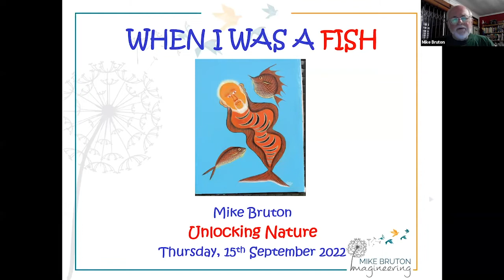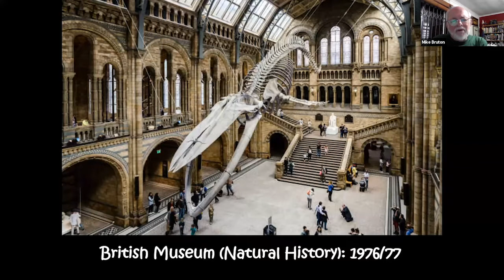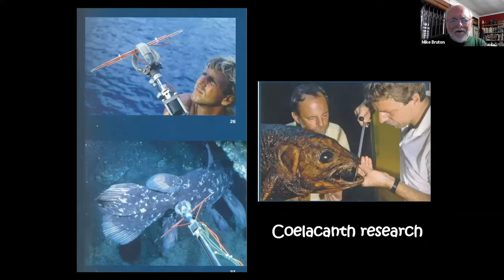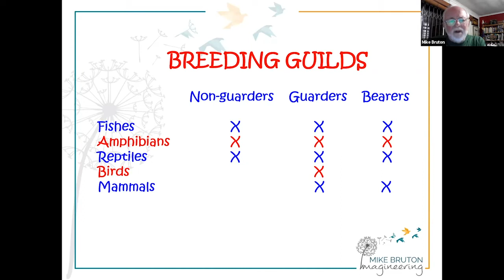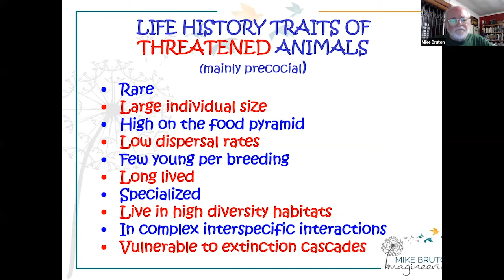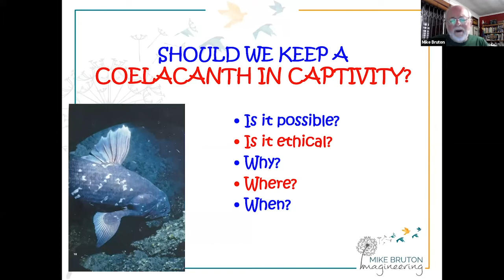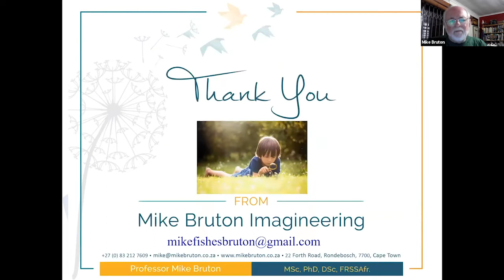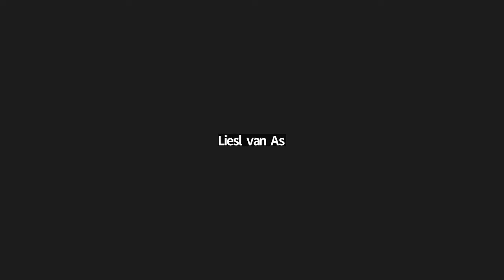When I was a Fish, Tales of an Ichthyologist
Prof Mike Bruton talks about his career as a fish scientist (ichthyologist) and aquatic conservationist - sharing his experiences on how best to build a career in science.